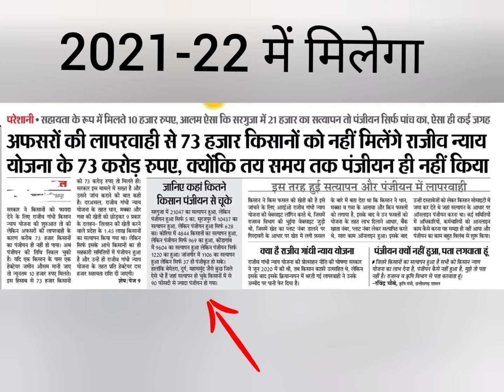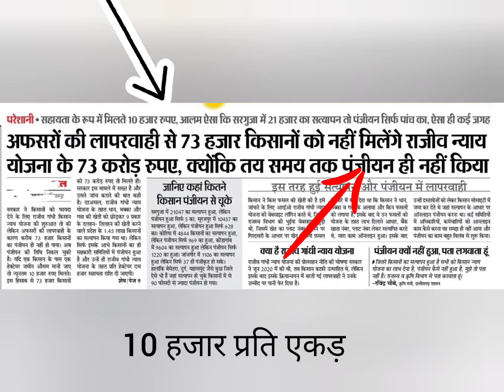10 हजार नहीं मिलेगा Chhattisgarh के किसानो को